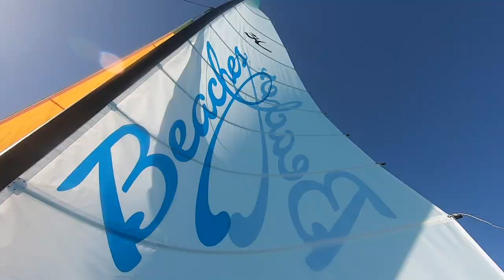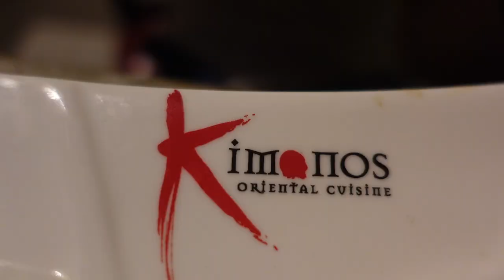🏝☀️Traveling to Beaches Turks & Caicos | DO NOT MISS THIS!!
When traveling to Beaches Turks & Caicos... YOU CAN NOT MISS THIS! There is so much to do at this incredible beach resort and today I'm going to take you through some of my favorites!

Want to binge all my videos? You can now do that here!

FAQ:
-I use Final Cut Pro X for all of my videos.

I am from Toronto, Canada!
No part of this video can be reproduced or redistributed without permission from Tyler Cocci, the creator.  Use without consent with or without credit is in direct violation of copyright law.

From the web: For everyone who has ever dreamed of the perfect tropical hideaway far removed from all the hustle of modern life, our all-inclusive vacations in Turks & Caicos offer a true island escape. One glance at its crystal-clear waters and 12 miles of powdery white-sand beaches and you'll see why the Turks & Caicos islands don't just feature one of the best beaches in the world, but also some of the top diving destinations. From bird watching to whale sightings, Turks & Caicos all-inclusive resort offers something for every nature enthusiast. With 40 islands to explore in this exquisite chain (only 8 inhabited by anything other than wildlife), you can leave your mark by creating footprints in the otherwise untouched sand.

Turks & Caicos, Beaches Turks and Caicos, Beaches Resorts, Turks and Caicos, Things to do in Turks & Caicos, Beaches, Worlds Greatest Beaches